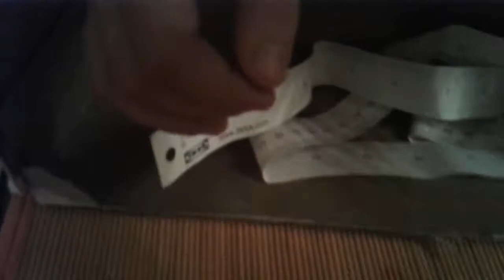Co jest BOXIE Montreal Canada